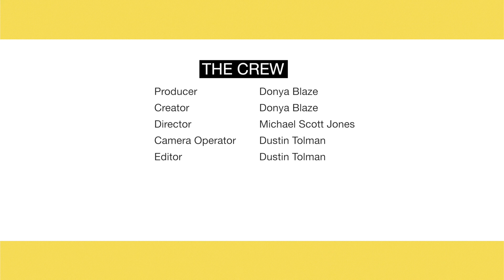Luke James on His Love of Burberry Jeans and Vans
In this episode of Style Guy'd, R&B singer Luke James reveals how confidence, strength and a good ol’ white tee are essential keys to his fashion sense.

Series Creator: Donya Blaze
Producer: Donya Blaze
Director: Michael Scott Jones
Editor: Dustin Tolman
Camera Operator: Dustin Tolman
Camera Operator: Michael Scott Jones